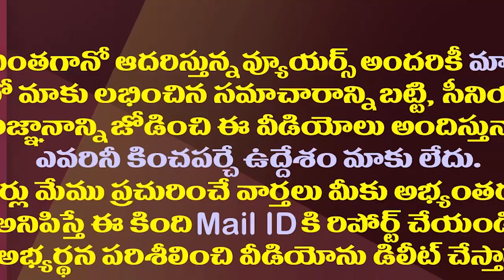ఈ పరిస్థితుల్లో చంద్రబాబు అంత ధైర్యం చేస్తారా.!?| Chandrababu Surprising Comments On Party Leaders